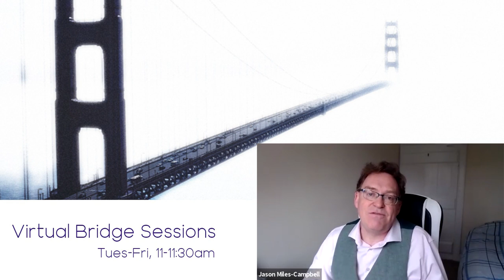Virtual Bridge Sessions Intro